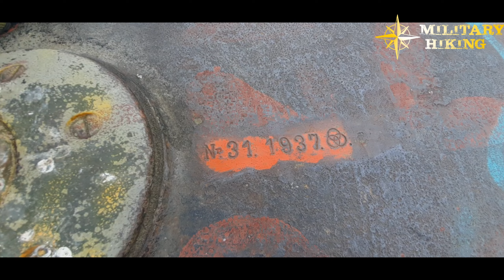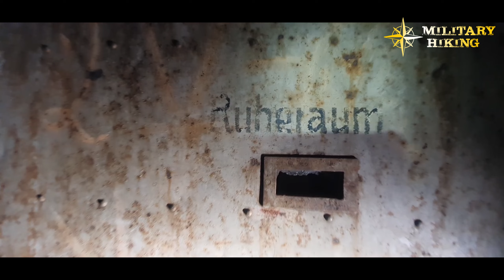Bunkier, który grozi śmiercią - Międzyrzecki Rejon Umocniony OSTWALL URBEX MRU [NAPISY - SUBTITLES]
Zapraszam Was na ekscytujący odcinek z MRU - Bunkier, który grozi śmiercią Międzyrzecki Rejon Umocniony MRU - OSTWALL - URBEX

FILM NIE ZACHĘCA DO ODWIEDZANIA FORTYFIKACJI I OPUSZCZONYCH MIEJSC - Pamiętaj o bezpieczeństwie - wchodzisz na własną odpowiedzialność.

Jeżeli masz ochotę wesprzeć nasz kanał - postaw wirtualną kawę:
buycoffee.to/militaryhiking